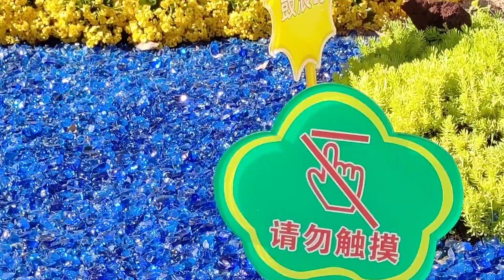Beautiful Garden of Flowers#amazing youtubevideo 🌹🍀